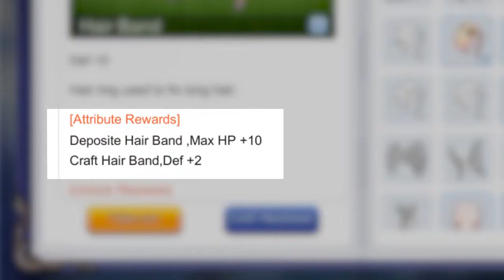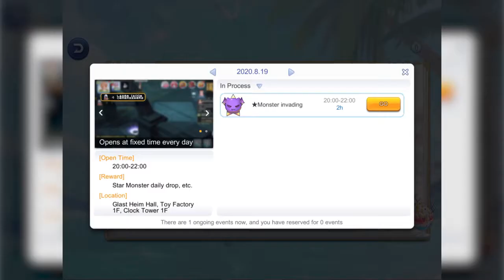Quick Review: Ragnarok M Eternal Love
A review for a mobile game "Ragnarok M: Eternal Love." Available for iOS and Android devices